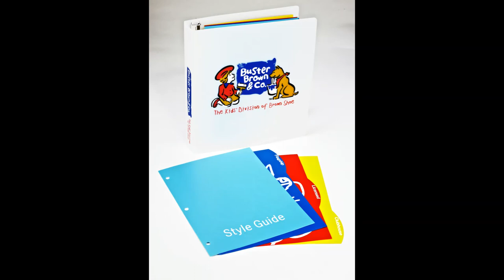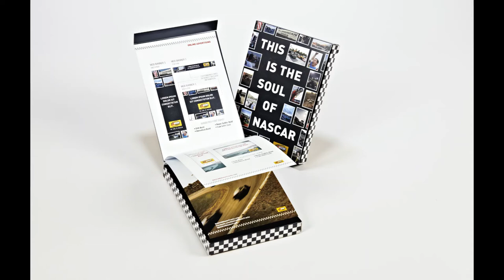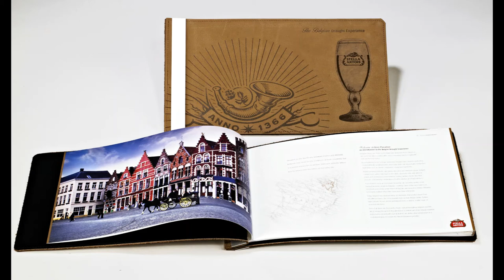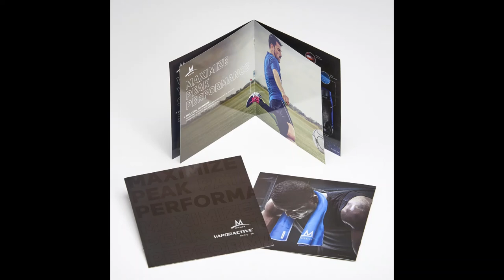Create Something Amazing Podcast - Episode 1 with Product Pic Slideshow by Sneller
Jeff Snell has spent a lifetime in sales and marketing and is the President and CEO of the Award winning Sneller Creative Promotions. Jeff talks about how to Create Something Amazing for your business. It's not about being outside the box it's about making the box and your business memorable. Create Something Amazing will have you looking at the way you market your business in a whole new way. Ready To Create Something Amazing?

Custom Promotional Packaging.  Custom Marketing Materials.
Built-To-Order, From Scratch, To YOUR Specs.  Made In USA.

How We Help:
Everyone has a story to tell, a product to sell, a message to get out to the world... we help them tell their stories with perfectly executed marketing materials.  We put a logo on Anything!

What This Means To You:
You are in charge from start to finish and determine the role we play.. from a fully executed marketing campaign (including assembly/fulfillment and drop shipping to your database) to individual marketing materials executed flawlessly!

What Makes Us Different:
One point of contact.. Start to Finish!  Your project is too important to trust to anyone but Sneller...THE business owner, Creative Master, MBA in Marketing with a passion for YOUR success.  Responsive, Friendly, Attentive and Accountable.. your Guide throughout the process putting a smile on your face and another marketing award on your shelf!